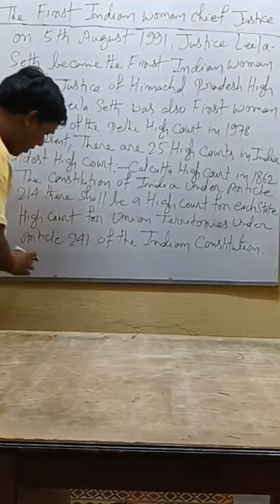The first woman chief justice of india# Leila seth on 5th August 1991# The woman judge of Delhi#